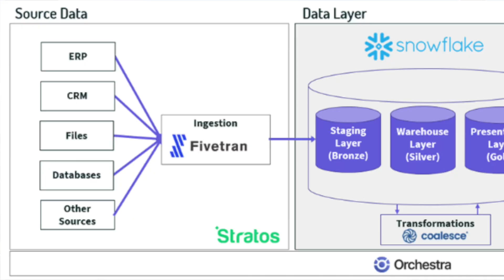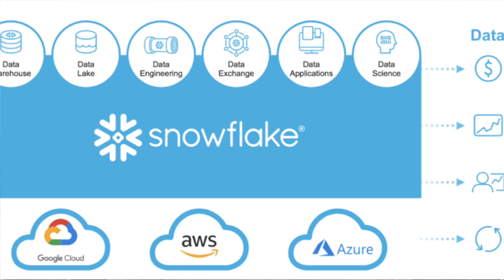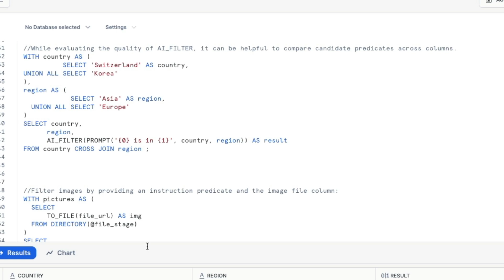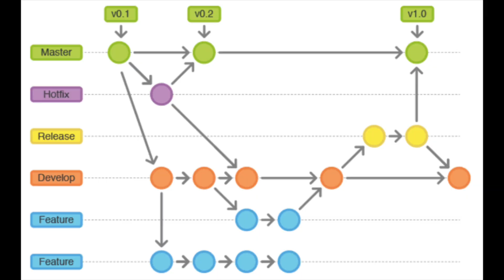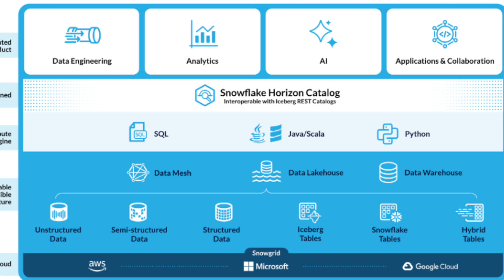Missed Snowflake Summit 2025? | These are the new features you NEED to know about!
Snowflake Summit 2025 brought some major announcements that signal a shift in the data platform landscape. In this video, I break down the 4 most impactful features and what they mean for the future of data engineering.

💯 Mastering Snowflake is accepting applications now to work with us in a small group. Serious inquiries only please!

❄️ Want to SUPERCHARGE your career and become an EXPERT in Snowflake? ❄️

⚪️ Order my LATEST book: SnowPro Core Certification Study Guide HERE:
Amazon US
Amazon AU
Amazon UK

⚪️ Order my book: Mastering Snowflake Solutions HERE:
Amazon UK
Amazon US
Amazon AUS
Amazon IND

❄️ Welcome to the official YouTube Channel of Mastering Snowflake – With Adam Morton! ❄️

Here, we're all about helping you extract the maximum amount of business value from your data. As an experience data professional, I understand the struggles of finding practical and high-value advice on Snowflake capabilities.

On this channel, I share my personal experiences, proven approaches, and best practices for designing and implementing data and analytical capabilities. I also provide case studies and examples to demonstrate how it works for you.

➡️ My aim is to help you avoid costly pitfalls along the way. I'm all about providing you with robust, real-world advice based on my unique experiences in the field.

If you're looking to expand your career prospects and the ability to command a significantly higher salary, consider joining our exclusive Mastering Snowflake Program.

We'll guide you through a journey of transformation and provide you with our Everest roadmap to become an expert in the Snowflake data platform.

🧭 Video Chapters:
00:00 - Introduction
00:30 - Openflow: The ETL Revolution
02:22 - Cortex AISQL: AI for SQL Users
03:36 - Workspaces: Developer Experience
04:23 - Object Tags: Governance for All
05:26 - The Big Picture